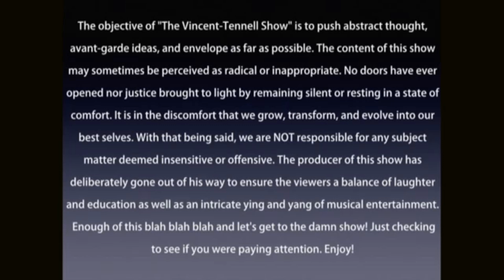The Vincent Tennell Show Presents The 217 Boys Pierre Berry aka P Cash, Zach Moad, Frosty Z